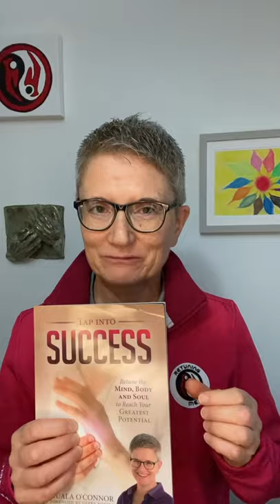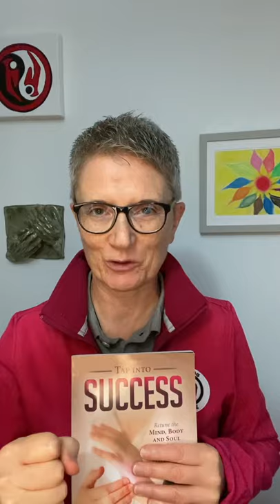Overcoming Stressed and Emotional Eating - The Natural Way - with RetuningMe.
Emotions and Stressed Eating are a real sign you are over stressed.

More important is the foods that are being eaten when stressed.

Foods like chocolate bars, sweets, pastries, cakes. Then there’s the sugary drinks, energy drinks and caffeine!

You don’t have to be overweight to be a stressed eater. You just have to be stressed!!

Stressed eating can change.